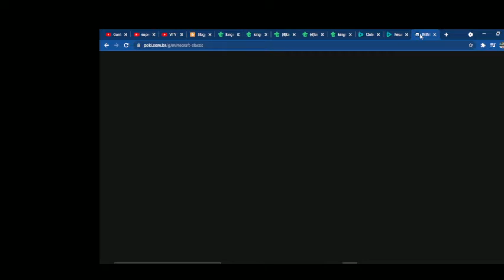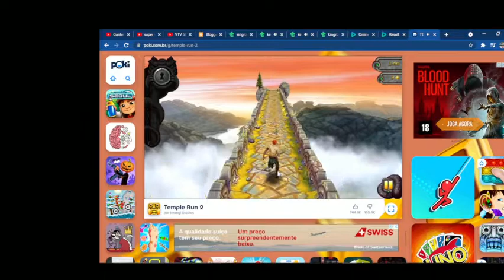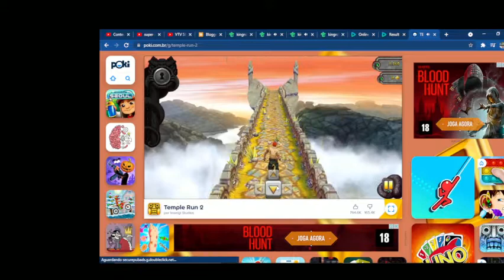kingrow8's jogo Minecraft Classic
kingrow8's jogo Minecraft Classic.mp4